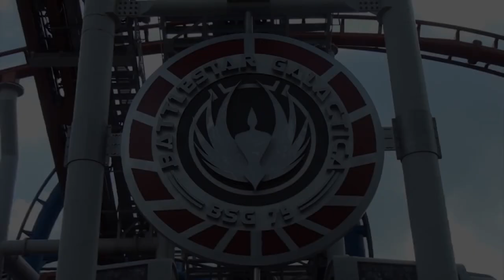Battlestar Galactica Roller Coaster. Universal Studios Singapore. Human & Cylon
Парк развлечений Universal Studios Сингапур
Горки Battlestar Galactica